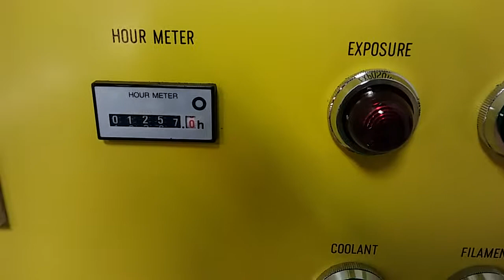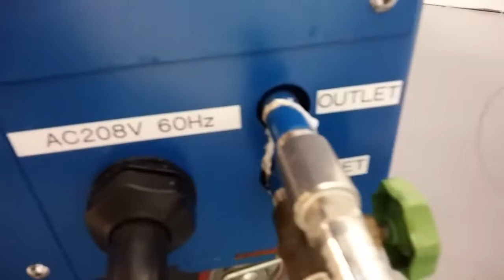Muromachi TMW-4012C Microwave Fixation Applicator 10kW [BOSTONIND] - 12416